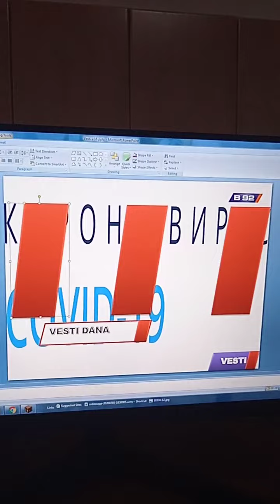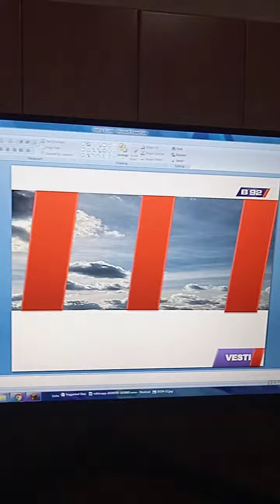Vesti u 16 - 30.06.2021.